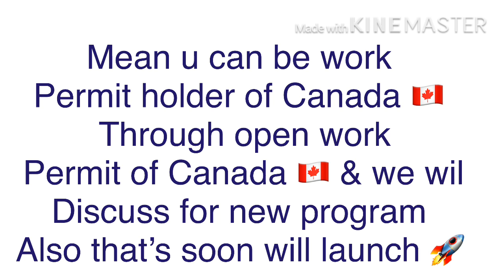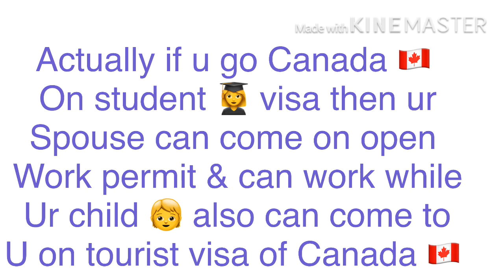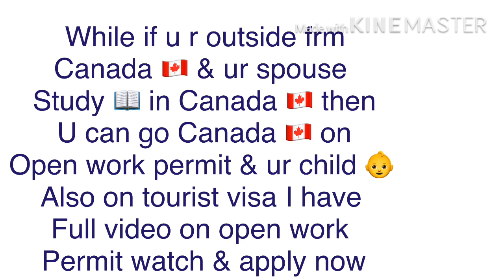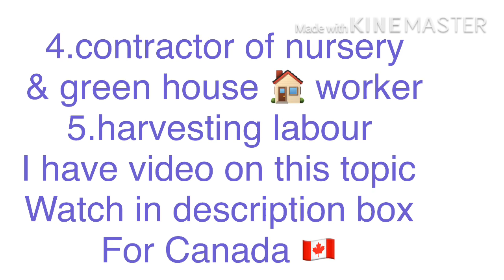Job Opportunities In Canada For Immigrants ! Settle In Canada With Family ! Study And Settle In Cana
How You Can Get Visa Of Canada In 2020 In Hindi/Urdu

About This Video - IS VIDEO MEIN AAP CANADA KI ABHI NEW NEWS KYA AAYI HAI WO JANEGE IS VIDEO MEIN AAP JANEGE

Topic Cover - canada ki news in hindi
canada ki information
canada ki citizenship kese le in hindi